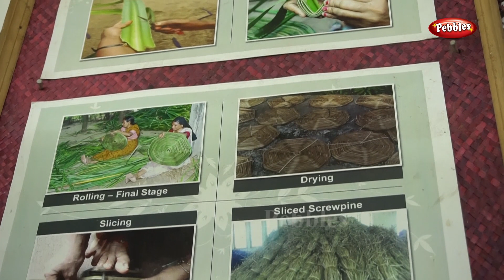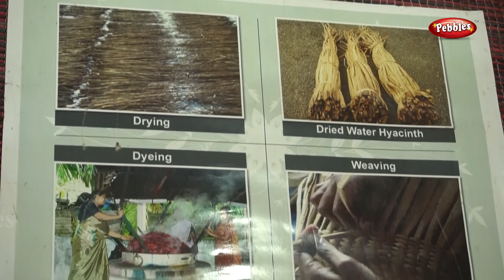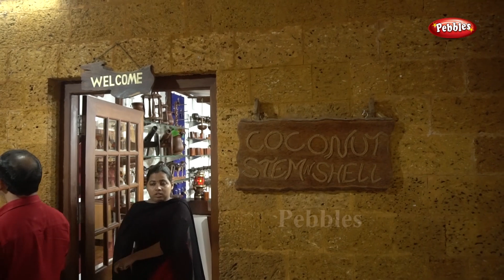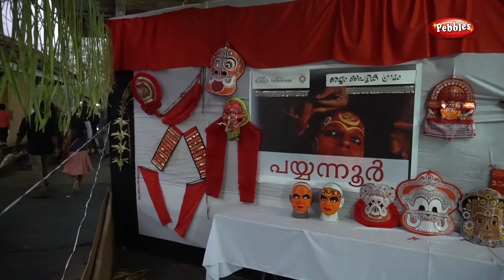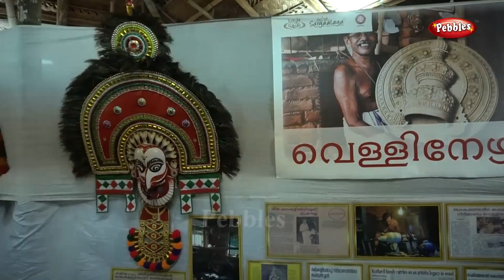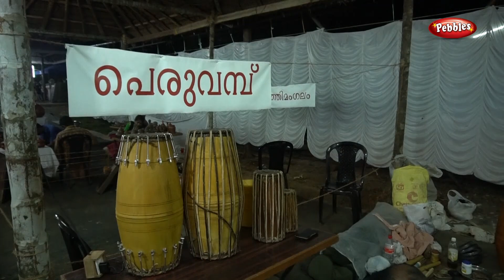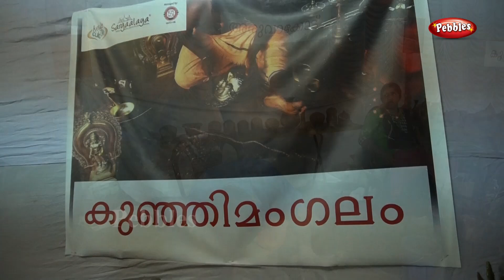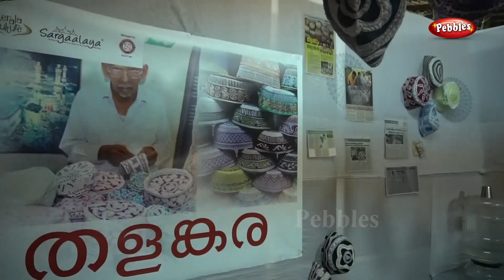SARGAALAYA ART CRAFTS FEST 2019 | സർഗാലയ ആർട്ട് ആന്റ് ക്രാഫ്റ്റ് ഫെസ്റ്റ്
Sargalaya, Arts, Crafts, Kerala, Tourism, Festival, Suvarna, Calicut, Kozhikode Handi Craft Exhibition Kozhikode In Kerala